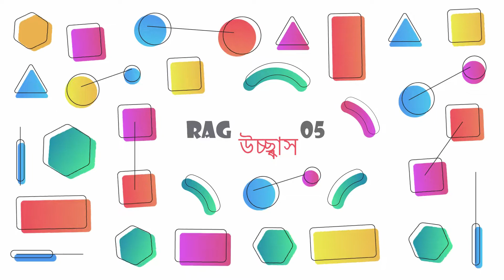November Rain || Live Performance || NITER Rag উচ্ছ্বাস 05